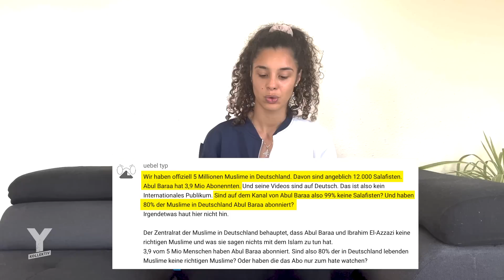Q&A | Salafismus auf TikTok | Y-Kollektiv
Es gab sehr viele Kommentare und einen kritischen Austausch zur Reportage "Salafismus auf TikTok". Warum ist Lidiya auf der Tafel? Instrumente ablehnen, aber TikTok nutzen, ist das nicht Doppelmoral? Wer ist das Publikum von Abul Baraa, wenn es in Deutschland nur 12.000 Salafisten gibt? Auf diese und weitere Kommentare geht Reporterin Selma in ihrem Q&A ein.
Inhalt:
00:00 Intro
00:48 Wer ist das Publikum von Abul Baraa?
03:28 Warum ist Lidiya auf der Tafel?
06:00 Taw7id ist nicht explizit salafistisch
07:14 Unprofessionelle, herablassende Aussagen?
10:57 Doppelmoral: Instrumente ablehnen aber TikTok nutzen?
Auf TikTok ist Ibrahim El-Azzazi ein Star. Mit seinen Videos beantwortet der selbsternannte Prediger komplexe Fragen und Alltagssorgen im Islam von seiner jungen Zielgruppe. Auf dem Account islamcontent5778 inszeniert sich „Sheikh Ibrahim“ als Gelehrter und erreicht mit seinen Videos bis zu 1 Mio. Aufrufe. Seine Community: mehr als 350.000 Menschen. Seine Inhalte: Schwarz-Weiß-Denken, Heilsversprechen und das Runterbrechen von komplexen Themen.
Ibrahim El-Azzazi wird vom bayerischen Verfassungsschutz beobachtet und ist Teil der Deutschsprachigen Muslimischen Gemeinschaft in Braunschweig. Laut Verfassungsschutz Niedersachsen stellt die einen der zentralen Knotenpunkte der deutschsprachigen salafistischen Szene dar.
Y-Kollektiv Reporterin Selma Badawi begleitet Ibrahim El-Azzazi in seinem Alltag, konfrontiert ihn, möchte herausfinden, wie er tickt und wie andere seine Aussagen bewerten. Fünf Monate recherchiert sie in der salafistischen Szene auf TikTok und fragt: Wie gefährlich ist dieses Phänomen für junge Menschen?
Kurz vor Veröffentlichung der Reportage sperrt TikTok den Account islamcontent5778 wegen “hateful behaviour” und mehrfachen Verstößen gegen die TikTok Richtlinien. Doch es gibt bereits neue Accounts mit auffallend ähnlichen Namen.